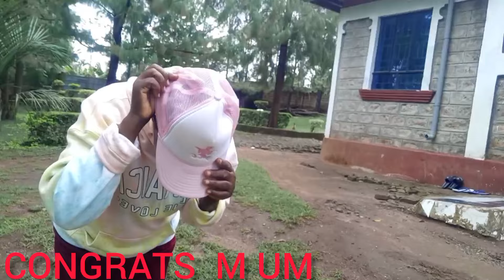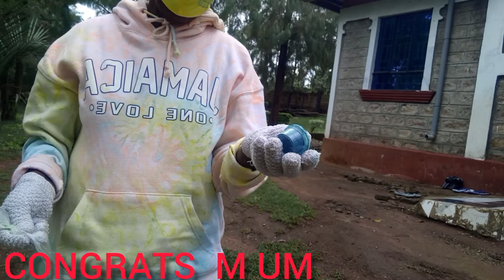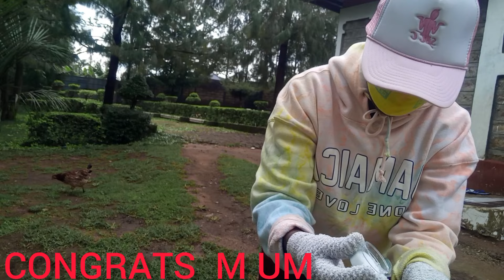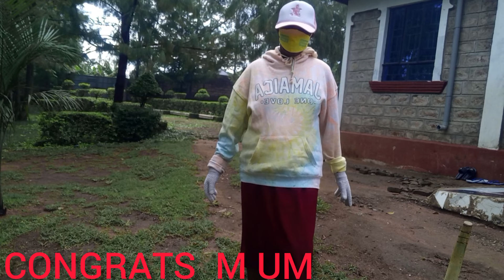MAKING A LOCAL HOME USE SOAP ,UNBELIEVABLE !!!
Thank you so  much for coming  back to wstch  my  videos .This is about  making a local home use brand  in form of liquid  soap for  serving  different   purposes  at  home,washing  , clothes,washing  tiles, and others.Kindly ,subscribe to the  channel,share,like and leave a comment down below .